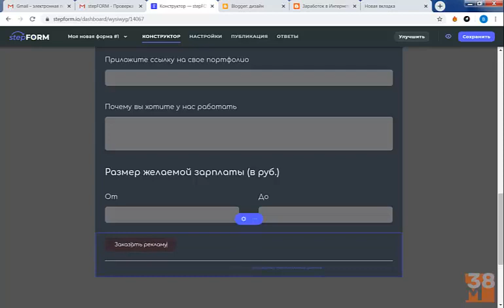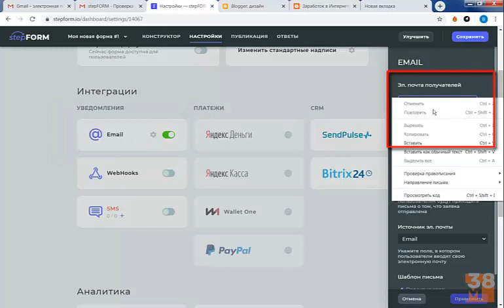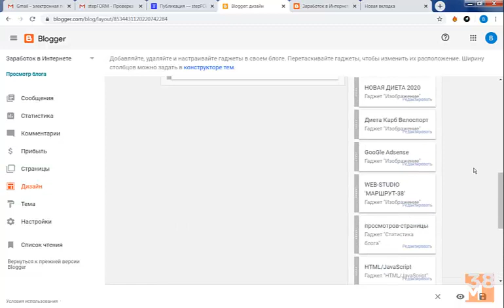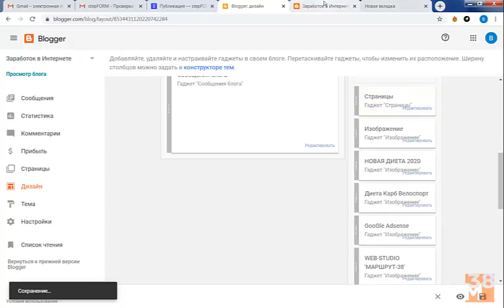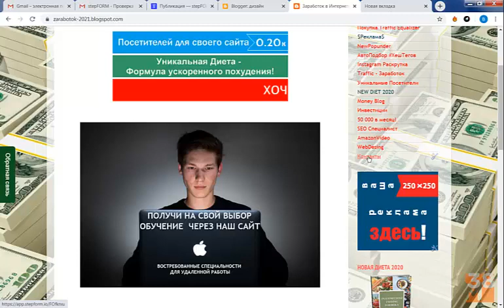БЛОГИНГ 2020.СОЗДАНИЕ И ПОДКЛЮЧЕНИЕ ФОРМЫ ОБРАТНОЙ СВЯЗИ.